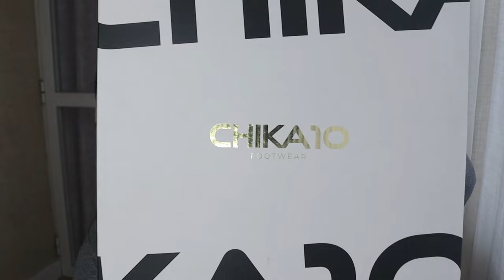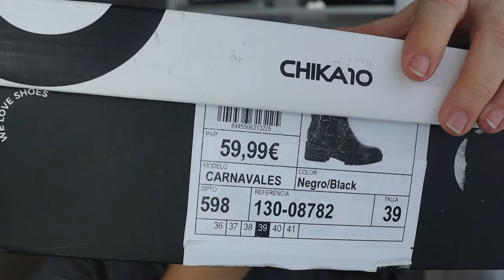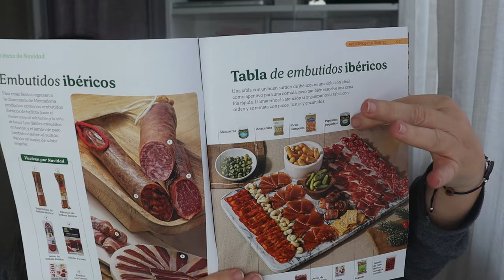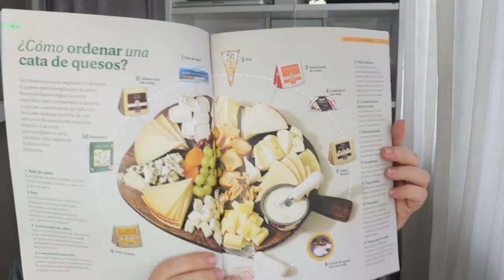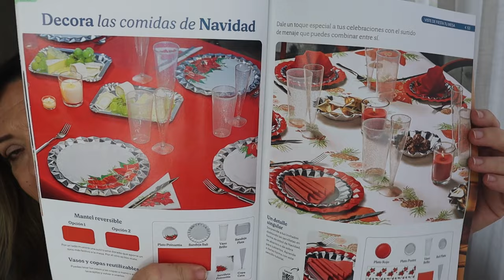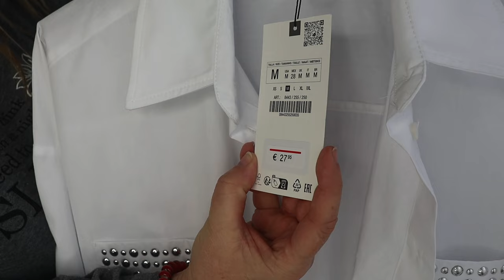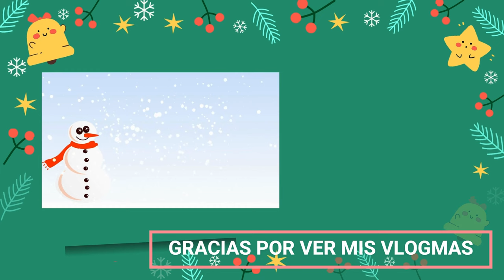VLOGMAS 4 🎄NOS VAMOS DE COMPRAS 🛍️ ROPA Y CALZADO 👠 + MERCADONA